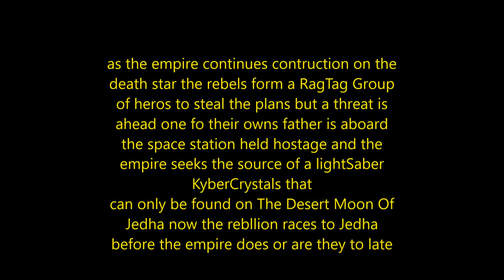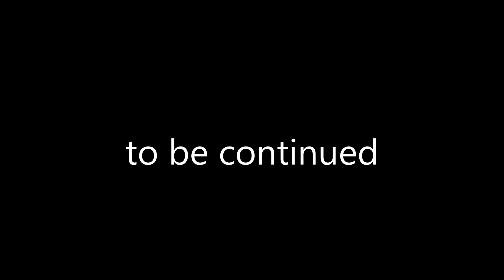STAR WARS ROGUE ONE Episode 1 Landing On Jedha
its finally here can the empire complete there mission or will jyn and her crew stop them  only time can tell and find out in this episode if u did enjoy this video please comment like and subscribe and i will see u soon